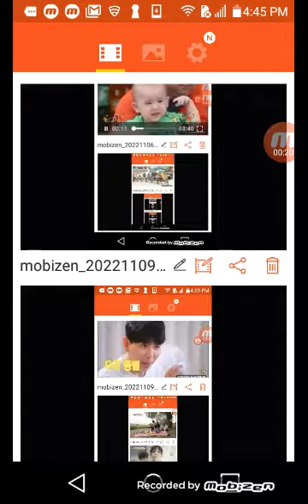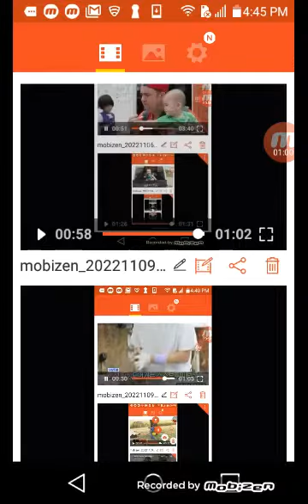9 de noviembre de 2022